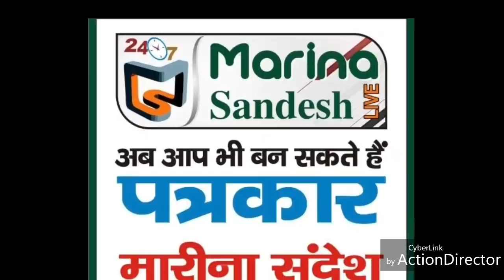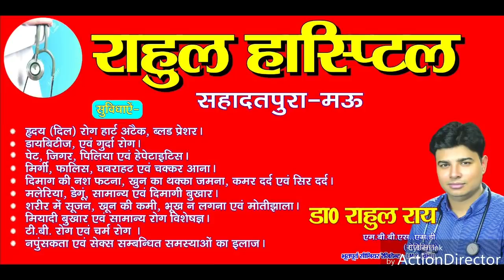बड़ी खबर- प्यार में धोखा मिलने पर युवती का गला रेता। Marina Sandesh Live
नोट: इस समाचार का उद्देश्य किसी की भावनाओं को ठेस पहुँचाना नहीं है, यदि किसी भी व्यक्ति को इस समाचार से कोई आपत्ति हो तो जो शब्द आपत्तिजनक लगे उसके प्रमाण के साथ मारिना सन्देश के मऊ कार्यालय में सम्पर्क करके वीडियो हटाने के लिए प्रार्थना पत्र दे सकते हैं या हमारी ईमेल आईडी पर ईमेल भी कर सकते हैं।
arhad jamal mau latest news.
मारिना सन्देश लाइव मऊ, मोबाइल नंबर 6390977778
Marina Sandesh Live News Channel & Weekly News Paper.
Fahad Kazmi Mau